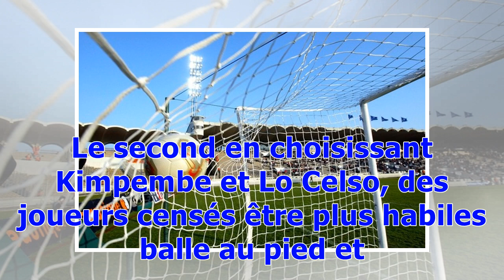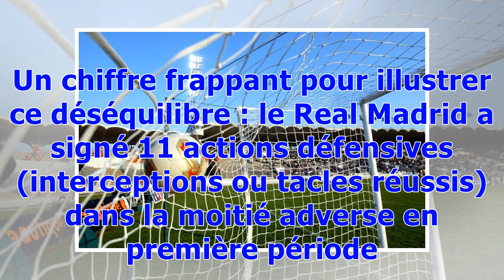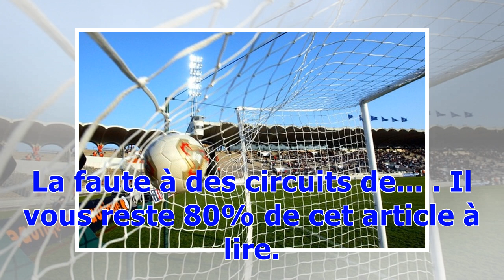Bataille sur les sorties de balle, coaching gagnant de Zidane : le débrief tactique de Real-PSG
En difficulté en première période malgré l'ouverture du score, le PSG a fait basculer le rapport de forces après la pause à Bernabeu. Mais le coaching de l'entraîneur du Real Madrid en fin de match a tout changé.Comment sortir le ballon ?Les compositions d'équipes annonçaient le rapport de force : Zinédine Zidane et Unai Emery souhaitaient tous les deux le contrôle du jeu. Le Français en densifiant son milieu avec la présence d'Isco aux dépens de Bale. Le second en choisissant Kimpembe et Lo Cel...